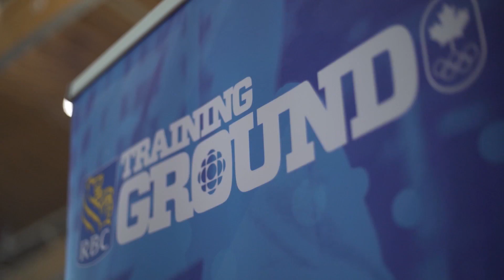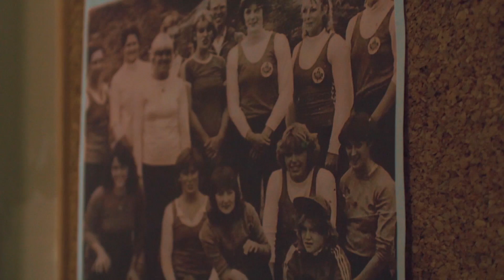RBC Training Ground 2017 Vancouver winner: Meet Avalon Wasteneys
The 19-year-old former cross-country skier from Victoria B.C. decided to try out at the RBC Training Ground event at the last minute and won. CBC Sports looks at what Avalon has been up to since winning the regional final and talks to the athlete about what she sees in her future.